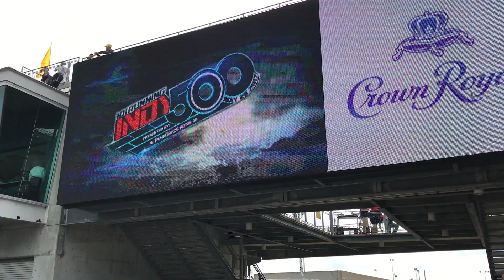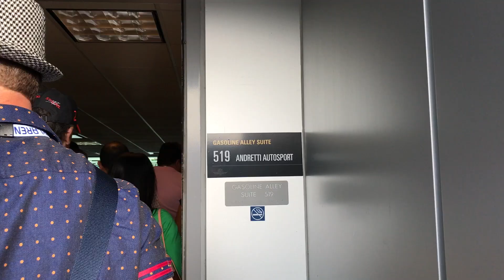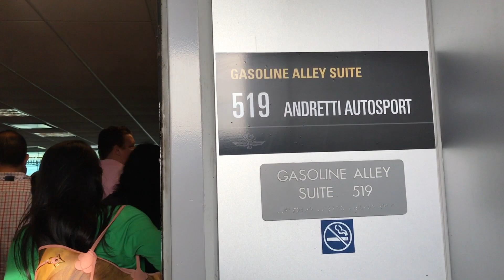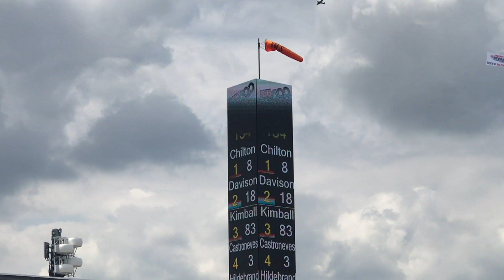Indy 500: The Greatest Spectacle in Racing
Indy 500: The Greatest Spectacle in Racing is a close up look at the Indy 500 by sports car racer Derek DeBoer and his wife Brooke.  Hosted by Derek's racing sponsor Castrol, Derek and Brooke tour the behind the scenes of the McLaren/Andretti Motorsports team fielding the race car of one of the world's greatest race car drivers Fernando Alonso.  Derek and Brooke take you to pit lane, thier suite for an interview with McLaren's Zac Brown, and to the garage area, as well as give your their play by play of the race cheering for their favorite drivers including James Davison, several time co-driver of Derek's.

Send us stuff at:
Fastlife
2045 Hwy 99 North
Ashland, OR 97520